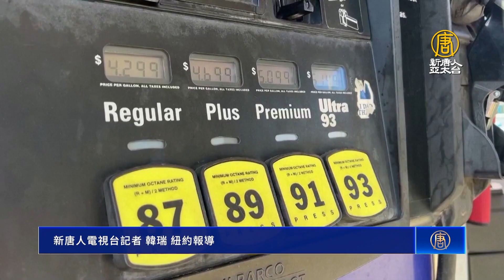汽油價格瘋漲 紐約州調查石油產業鏈是否哄抬